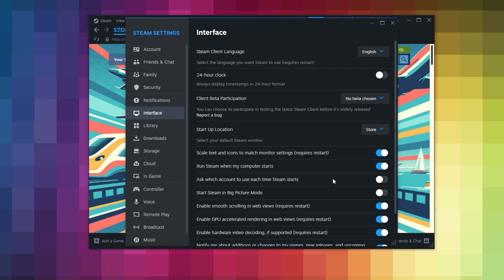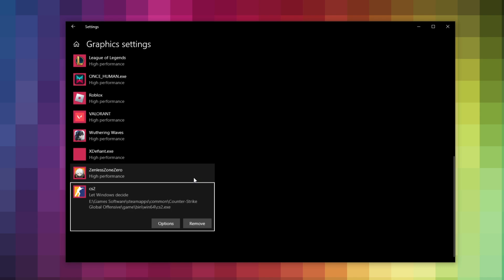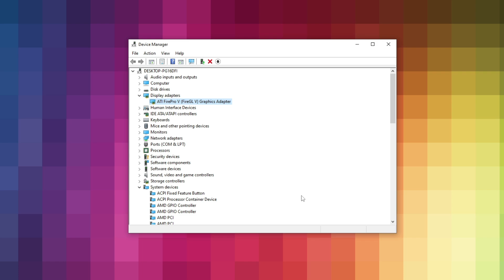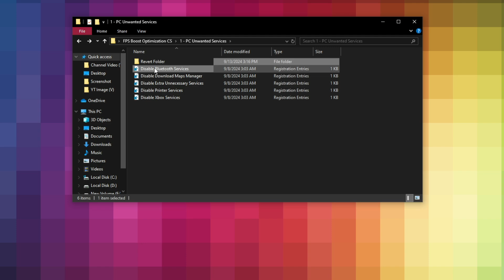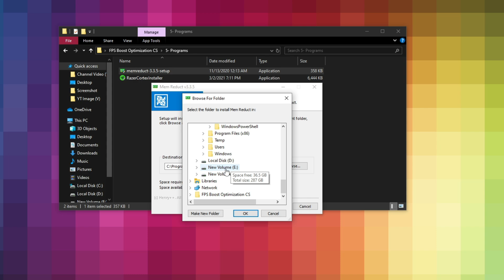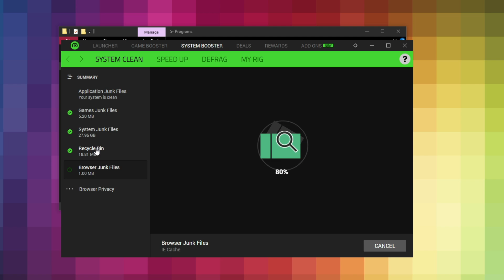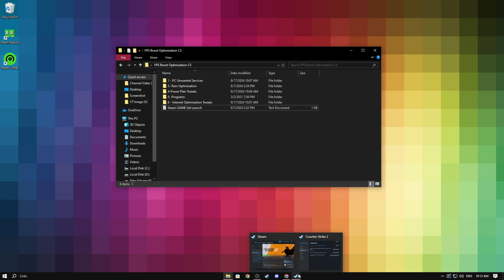🔧How To Boost FPS, Say Goodbye to Lag and Stuttering! (CS2 Best Settings)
cs2 fps boost // how to boost fps cs2 // fps boost cs2

CS2 BEST SETTINGS for FPS, Fix Lag in counter strike 2 best settings guide
more fps, fix lag, Reduce input latency and stutter✔️ better fps, boost fps within csgo 2024 with MANY tweaks & optimizations and the best settings guide

Want to Maximize FPS? - best visibility? and the best settings with the lowest input latency and fix stuttering? This video will teach you guys how to optimize counter strike 2 with settings guide for the best increases possible to boost fps reduce lag stop stuttering fix spikes and improve visuals with the best competitive settings, helping boost counterstrike fps low end, This guide heavily focuses on properly balancing your system by improving fps but more importantly, minimizing to reduce input lag within cs go 2 fps boost, csgo stuttering fix, counterstrike 2 fps boost and other fixes such as cs2 crash fix, counterstrike go 2 low fps and overall CS2 optimization all in this, csgo guide, CSGO settings, new world fix, - all included!

0 Ping Guide : how to get 0 ping in fortnite Chapter 4 Season 4 ( Easy Method )

Video Title: 🔧How To Boost FPS, Say Goodbye to Lag and Stuttering! (CS2 Best Settings)

Velvox

Related Tags-
cs2 boost fps
how to boost fps in cs2
cs2 fps boost low end pc
cs2 settings
cs2 best settings
csgo fps boost
cs2 fps